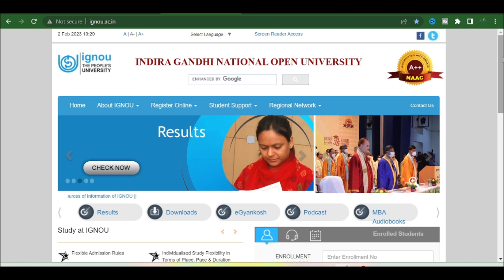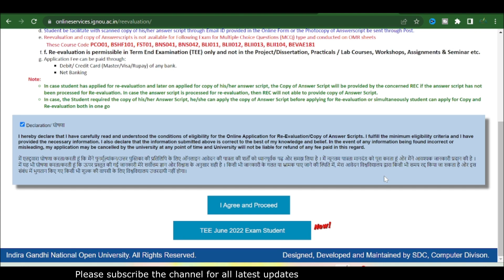IGNOU December 2022 Result Update || Important News for All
Namaskar Dosto

ignou exam result update
ignou fresh update
ignou today latest news